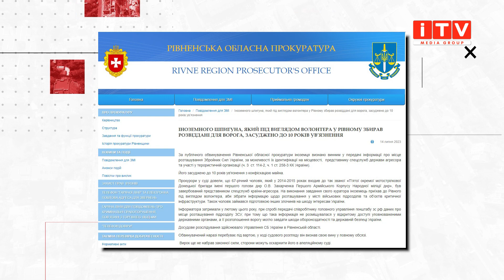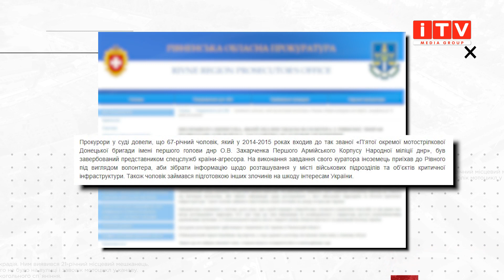У Рівненському суді чоловік зізнався що хотів вчинити диверсію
10 років за ґратами за підготовку серії підривів транспортної інфраструктури Рівненщини. Днями Рівненський міський суд виніс вирок 67-річному чоловікові, якого затримали під час підготовки диверсії на одному із ключових об’єктів транспортної системи обласного центру. Таким чином агресор сподівався зірвати поставки іноземного озброєння для Сил оборони на східному і південному фронтах. Про те, скільки часу чоловік готувався до диверсії, та чи визнав він свою провину у суді, Розкаже Ірина Жуковська.